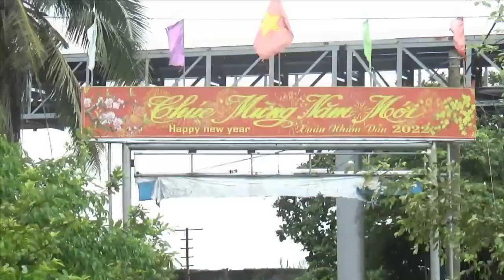Cưới Tiến Duy 02/10/2022